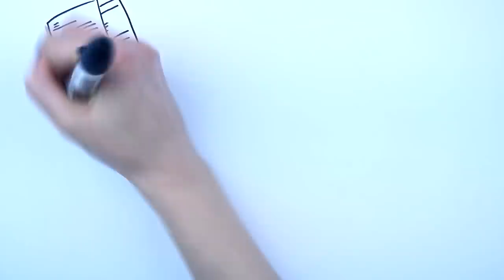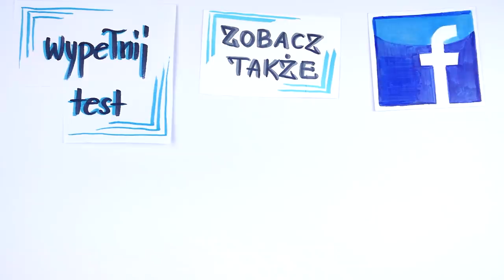Powrót do ex musi być procesem, nie wydarzeniem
Czy w przypadku powrotu do eks sprawdza się powiedzenie "im szybciej tym lepiej"? Okazuje się, że niezupełnie... W większości przypadków to musi być długotrwały proces. Zobacz, dlaczego tak się dzieje i jakie mechanizmy zachodzą w takiej sytuacji.

⬇⬇⬇Znajdź mnie ⬇⬇⬇
Strona:

Często osoby, które chciałby odzyskać Ex i skorzystały z mojego kursu, albo konsultacji, po tym jak wprowadziły całą strategię w życie i faktycznie bardzo zbliżyli się do odzyskania swojego Ex, nagle w ostatnim momencie, kiedy byli już pewni, że wszystko się udało, widzą spore ochłodzenie w relacjach. O tej pułapce, która czeka na każdego, kto odnawia związek, mówię w tym nagraniu.